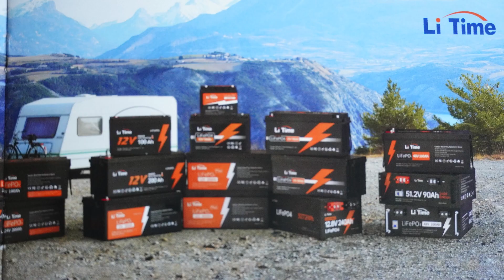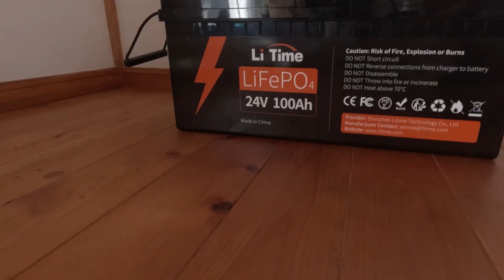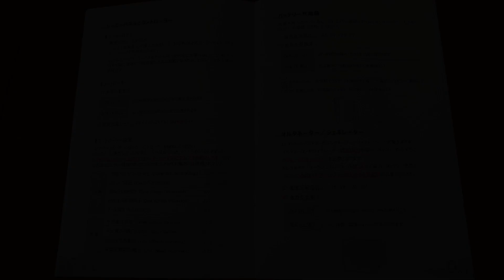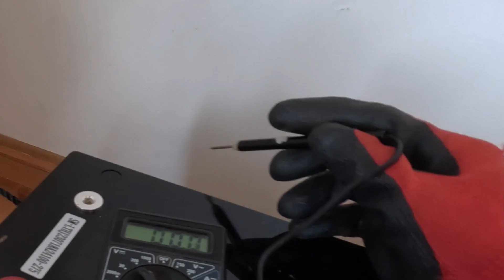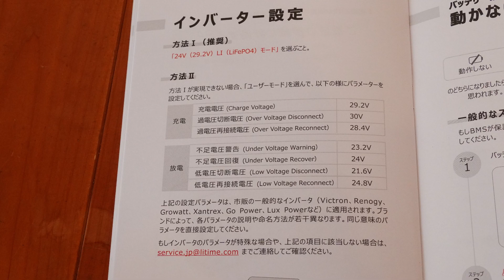リン酸鉄リチウムイオンバッテリーの紹介【太陽光発電】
【DIY】リン酸鉄リチウムイオンバッテリーが来ました。太陽光発電で今まで使ってきた鉛バッテリーとの比較。
▶︎動画に登場したバッテリー
Li Time　24V100Ah リン酸鉄リチウムイオンバッテリー
アマゾン

▶︎私のブログ
太陽光発電のバッテリーは、リン酸鉄リチウムイオン(LiFePO4)電池がおすすめ